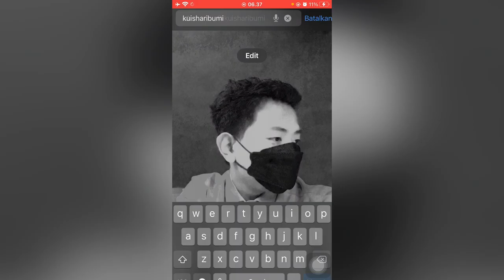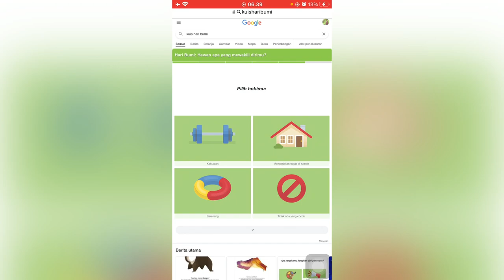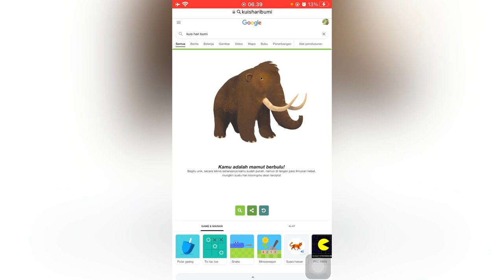VIRAL INSTGARAM ,CARA MAIN KUIS HARI BUMI ,TIKTOK TREND , Kamu Dapat apa ?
VIRAL CARA MENGETAHUI KUIS HARI BUMI MU SENDIRI TIKTOK TREND

All guys di video kali ini aku bakal bikin tutorial cara mengetahui kuis hari Bumi mu( VIRAL CARA MENGETAHUI KUIS HARI BUMI MU SENDIRI TIKTOK TREND), Kamu dapet apa di kuis hari bumi ?

Video Viral TikTok :

Wow! Cara edit foto jadi video bergerak Viral TikTok MOTION LEAP awan bergerak ,Air terjun bergerak

Trend Tiktok, Cara Edit Video pake Filter Crush dan filter dollar viral tiktok | Velocity DI HP